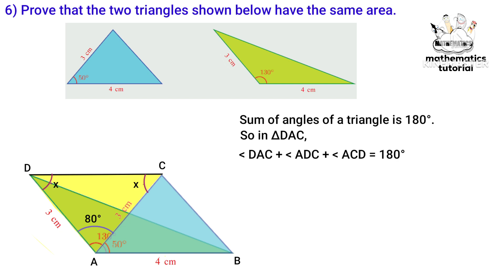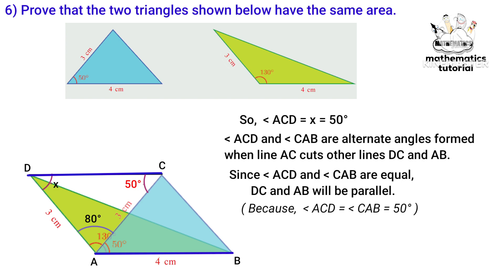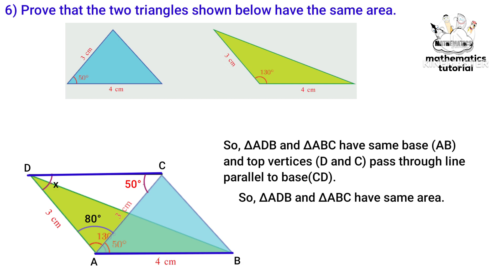class 9 maths chapter 1 area page 12 qn 6 kerala syllabus part 6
class 9 maths chapter 1 area page 12 qn 6 part 6 kerala syllabus
This video is part 5 of chapter 1 named area of 9th standard students of SCERT/ Kerala Syllabus.